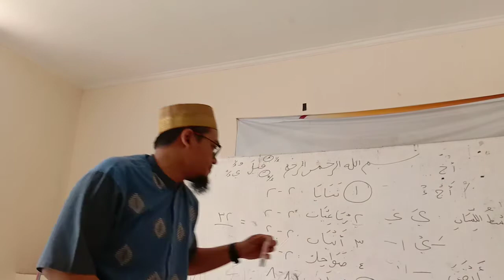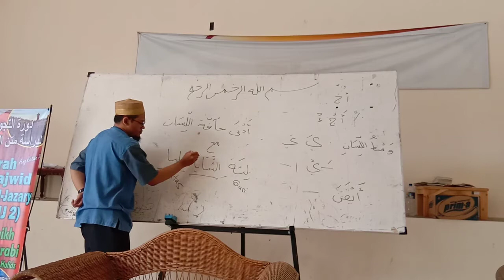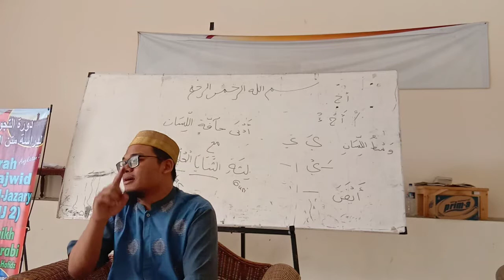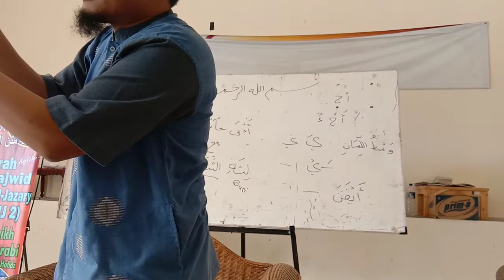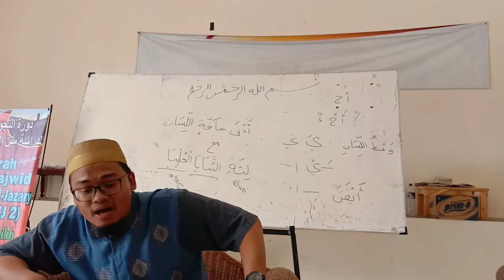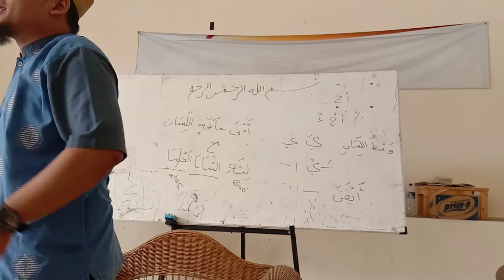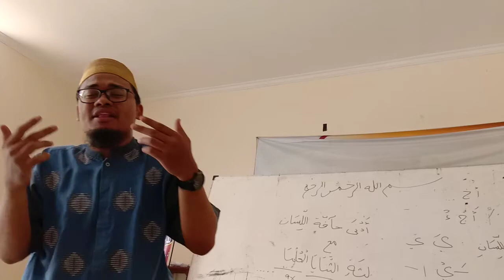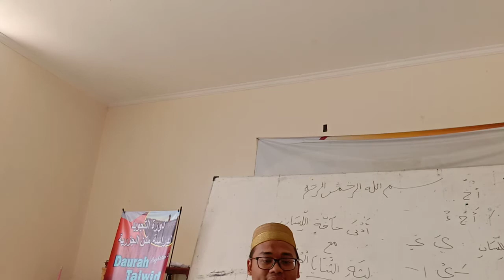Akurasi Makhraj Lam dan Nun, Syaikh M. Al-Farabi bin Asmar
Daurah Tajwid Mtn Jazariyah RQS, Angk 2, 2018